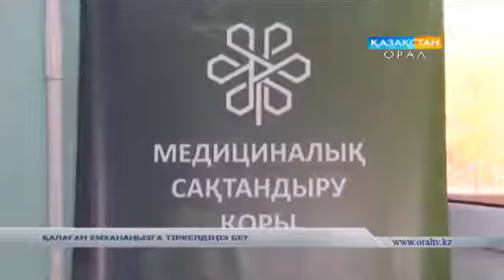ҚАЛАҒАН ЕМХАНАҢЫЗҒА ТІРКЕЛДІҢІЗ БЕ?